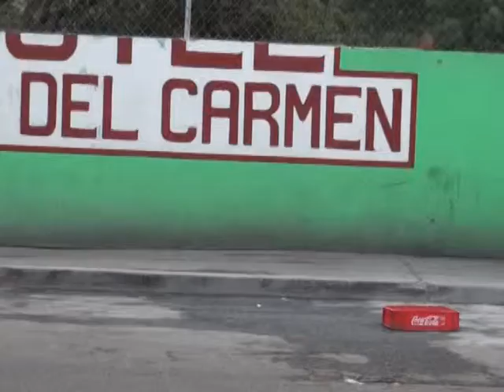SIN VIGILANCIA DE TRANSITOS